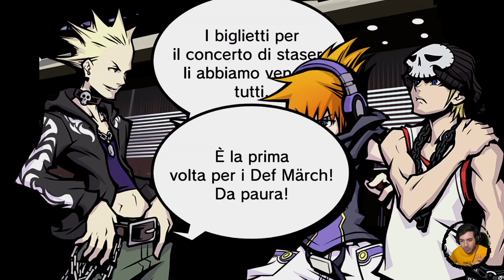The World Ends With You: Final Remix #28 - Def Märch